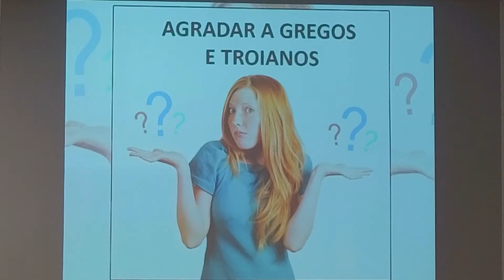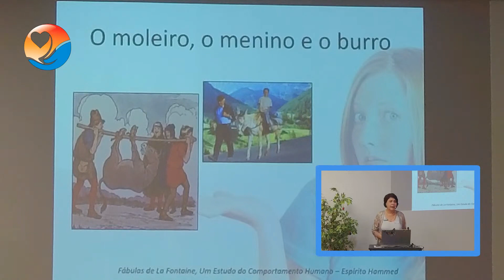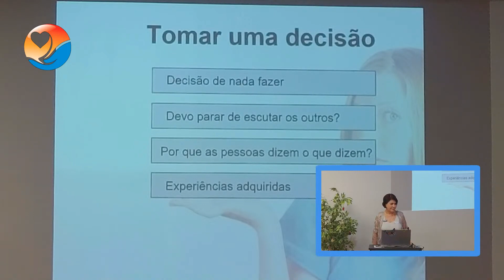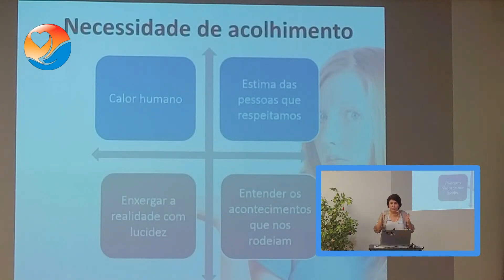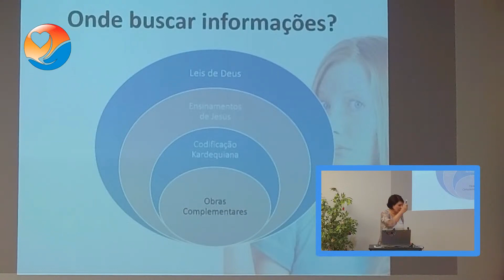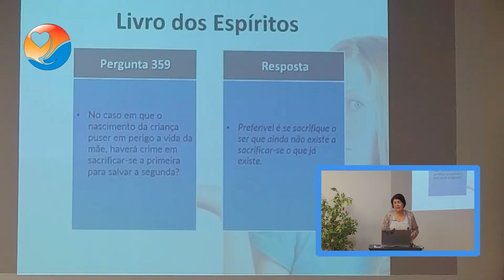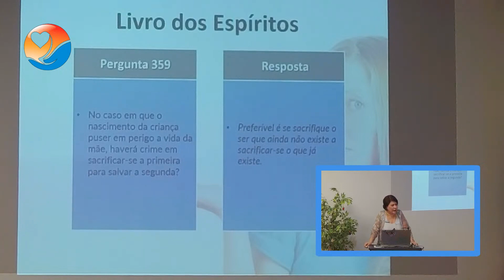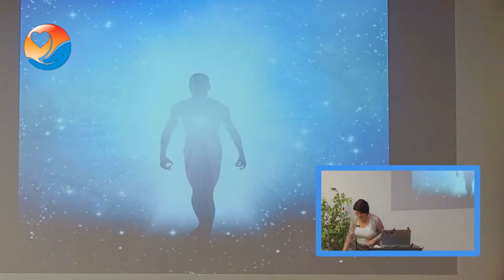Marilda Peele "Agradar a Gregos e Troianos"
Palestra com Marilda Peele realizada em 01 de Dezembro de 2023

Tema: “Agradar a Gregos e Troianos”